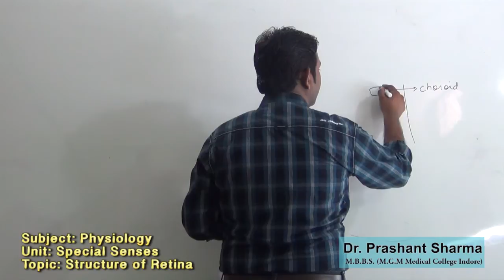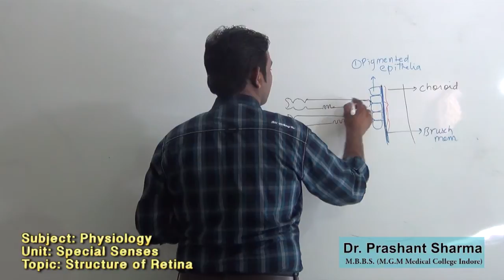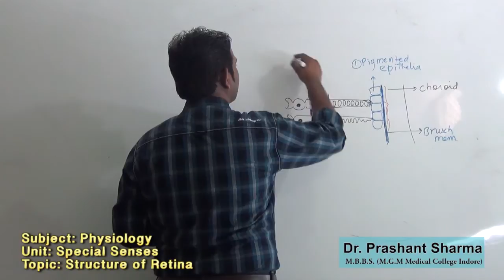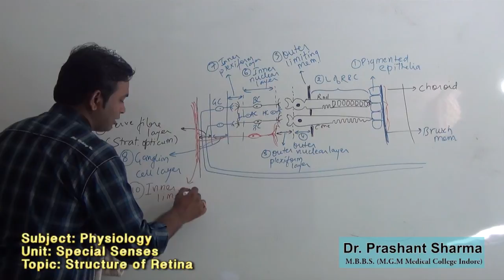Phy Structure of Retina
Various layers of retina have been discussed in the video.